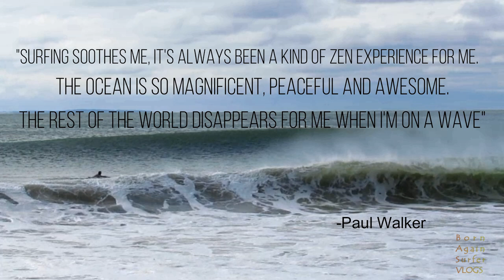Surfing Dorian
Hurricane Dorian brought some great surf to Rhode Island, even if it was for just one day.  The beaches were packed, the waves were pumping and boards were breaking.